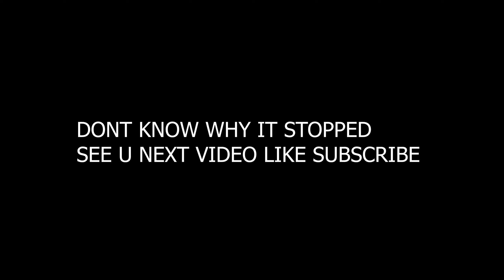THE MOST UNSTOPPABLE DUO💪🏿-Little Nightmares II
In this video, I’ll show you THE MOST UNSTOPPABLE DUO💪🏿-Little Nightmares II . Enjoy!

🎮Add me on PSN: Mr2lethal
🎮Add me on XBOX: Mr2lethal

ABOUT MY CHANNEL:
What your going to get witch this channel is a lot of laughs funny moments scary games game reactions a whole lot of reactions an just a good time hope you consider subscribeing hitting the like button an hitting the bell on all so u never miss a video